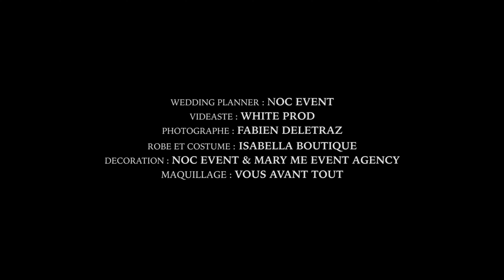SPOT PUBLICITAIRE MARIAGE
Pour avoir la même barbe que moi, voici le meilleur produit pour faire pousser ta barbe même si tu es imberbe ! 5x Plus efficace que les autres marques.

Spot publicitaire de mariage pour Noc-event ! Un gros gros merci à Noc-event pour avoir rendu cela possible. Et un grand merci à toute l'équipe, qui sont des gens incroyables avec qui travailler!

Modèle : @charlottemedigue & @muminovic_benjamin